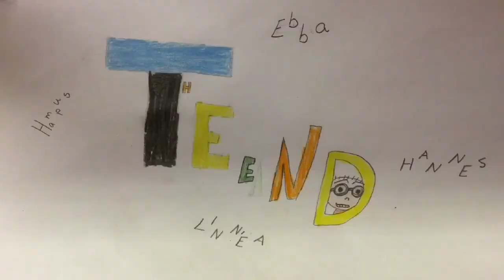Årstaskolan_klass5B_180316